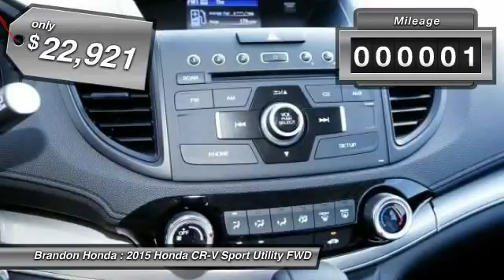2015 Honda CR-V Tampa FL H558126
2015 Honda CR-V LX - $22921

Brandon Honda
9209 East Adamo

This handsome 2015 Honda CR-V is the rare family vehicle you have been looking to get your hands on. This CR-V engine runs like a clock and simply never skips a tick. It's nice being able to slip that key into the ignition and not having to cross your fingers every time.What are you waiting for? Brandon Honda was named Dealer Raters 2013, 2014 and 2015 Florida Dealer of the Year and have an A+ rating at BBB. Honda quality and impeccable customer services have propelled our rocket growth. You get our exclusive Brandon Honda Promise, $1,000 price protection, low interest rates, and true zero down financing and leasing. Open 7 days/week for your convenience.